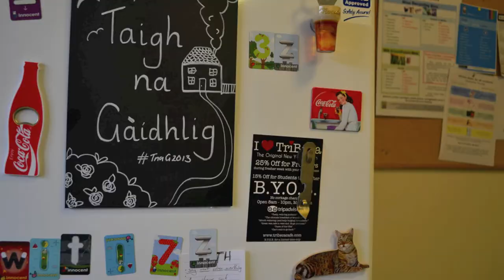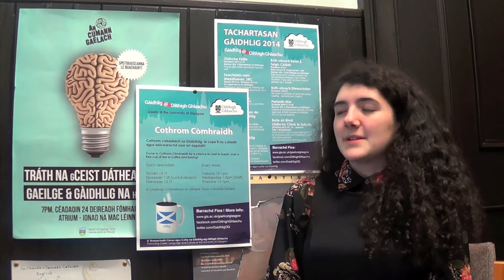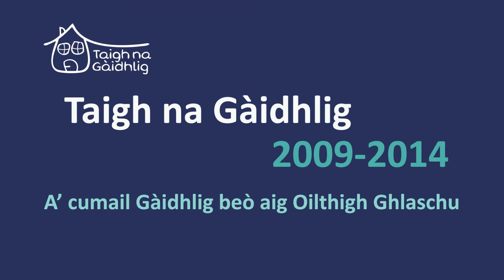Taigh na Gàidhlig 2009 - 2014 (Gaelic Residency Scheme)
Sreath de dh'agallamhan le oileanaich gus 5 bliadhna den sgeama chliùiteach, Taigh na Gàidhlig a chomharrachadh. Bidh Taigh na Gàidhlig a' toirt cothrom do dh'oileanaich aig Oilthigh Ghlaschu, fuireach còmhla air a' champus againn ann an àrainneachd Ghàidhlig, a dh'aindeoin dè an cuspair a bhios iad ag ionnsachadh.

To mark the 5th anniversary of the University of Glasgow's unique residency scheme, Taigh na Gàidhlig, we interviewed students who had previously participated in the scheme. Taigh na Gàidhlig provides Gaelic speaking students the opportunity to live together on campus in a Gaelic environment regardless of their chosen area of study.

Ar taing mhòr don chòmhlan, KAN airson leigeil leinn ceòl a chleachdadh bhon chlàr aca, Sleeper.
Our thanks to KAN for allowing us to use their track on this video.
From the album, Sleeper.